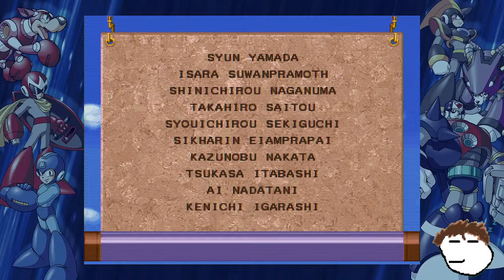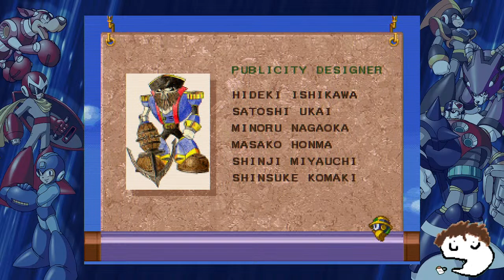the one with the soccer ball weapon - [Mega Man 8]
Hello! I'm sa02. Nice to meet you.

I watch a lot of streamers and decided I wanted to give streaming a shot, too. I want to share my favorite games with you and of course, try new ones out too! The aim is to establish a regular streaming schedule and gradually evolve my content as I go.

Feel free to say "Hi" or whatever if you catch me live. Thanks for stopping by!